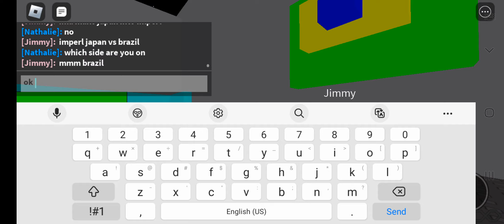Off brand Football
lmao also i lost loool